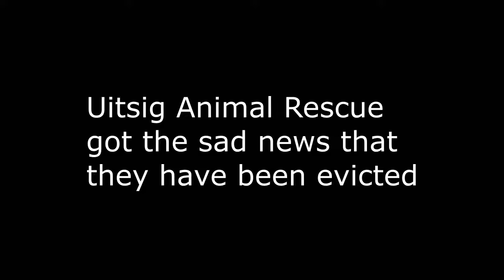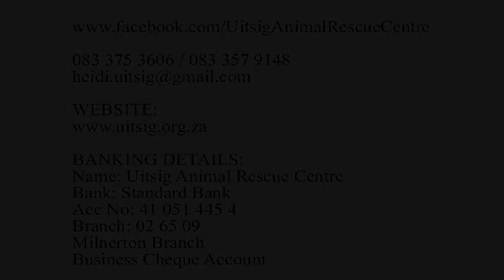Die 7560 - LETS HELP Uitsig Animal Rescue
Uitsig Animal Rescue has been evicted from their premises and have 3 months to relocate with 500 animals...virtually impossible. Die 7560 went to film their strory and help to get you to help them!

BANKING DETAILS:
Name: Uitsig Animal Rescue Centre
Bank: Standard Bank
Acc No: 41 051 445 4
Branch: 02 65 09
Milnerton Branch
Business Cheque Account